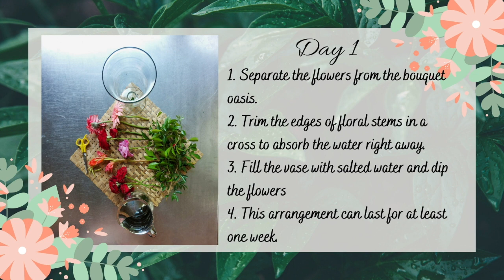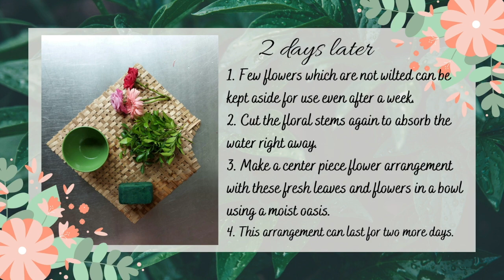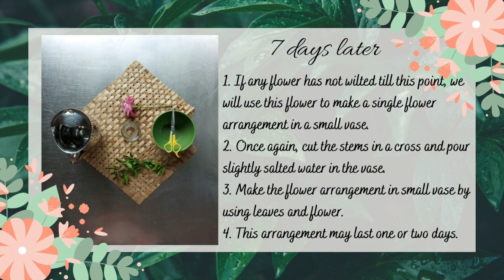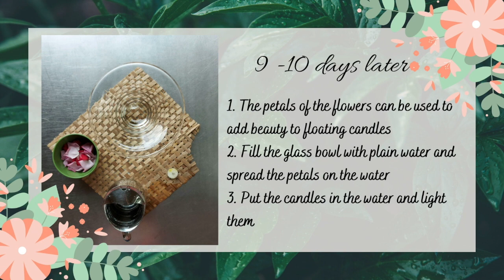Flower Arrangements - Easy Learning Series Video # 18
Video Credits:
Bhagyashree Bele      Presenter
Neha Bagul                 Presenter
Kalpesh Sadgir           Guide
Bhavika Malaviya       Videographer, Editor
Dr. Rohan Soni            Coordinator